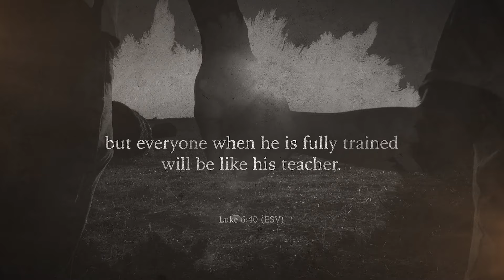Building Math Confidence: Strategies for Teaching Math Mastery – Pat Murray, Part 1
As a father of ten and a seasoned math teacher, Pat Murray, founder of CTCMath, shares his unique journey in education, providing valuable insights into effective math teaching and learning strategies. Join host Yvette Hampton for an engaging discussion that delves into homeschooling, family dynamics, and the impact of early math education on students' confidence and success.

Recommended Resources:
CTCMath.com